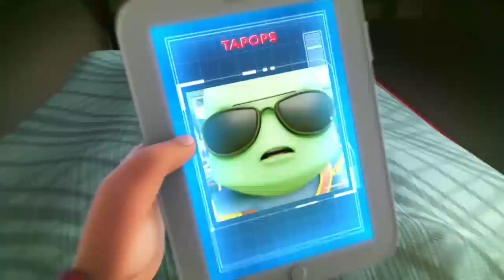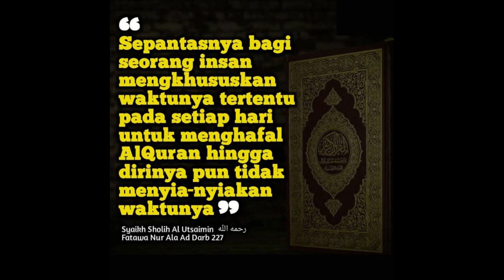Murottal Anak Juz 30 - Video Animasi Boboiboy Galaxy - Metode Ummi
Anak-anak sering dan seneng melihat animasi di yutube. Termasuk anak saya sendiri, karena itu agar lebih bermanfaat saya ganti background suara dengan Murottal Anak juz 30 yang insha Allah gampang, mudah dan enak di dengar dan dihafalkan oleh anak-anak. Sering didengarkan untuk dihafal semoga Allah memudahkan keluarga kita, anak-anak kita sebagai amal jariyah kita sebagai penghafal Al-Qur'an yang kelak akan memberi syafaat di hari akhir kelak dan semoga bermanfaat.

Semoga Bermanfaat ya. Semoga kita sekeluarga menjadi Penghafal Al-Qur'an, memahami, mengamalkan dan mampu mengajarkan kepada orang lain.